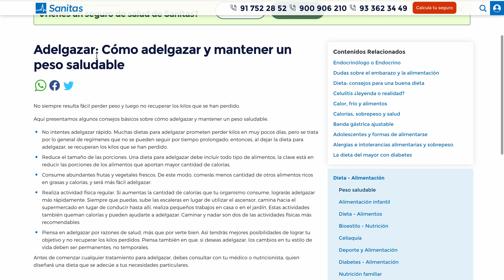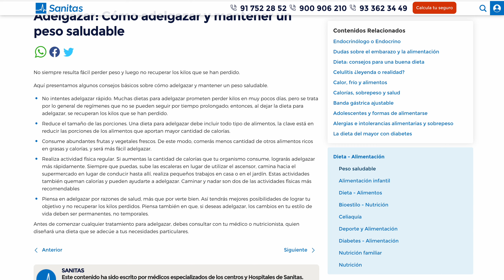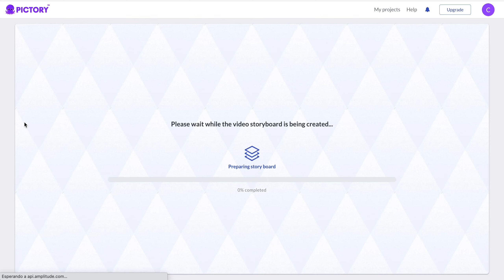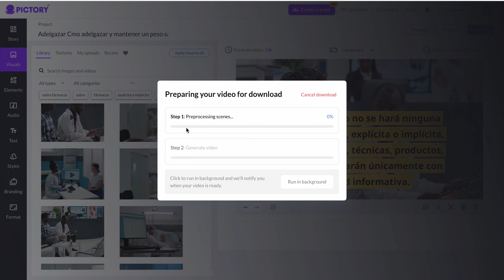Cómo Convertir Un Artículo en un Vídeo